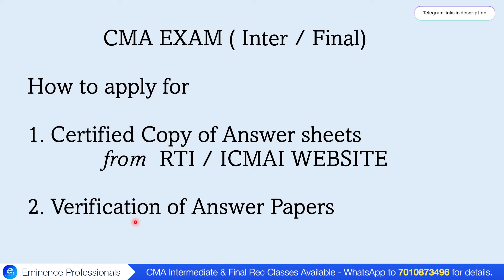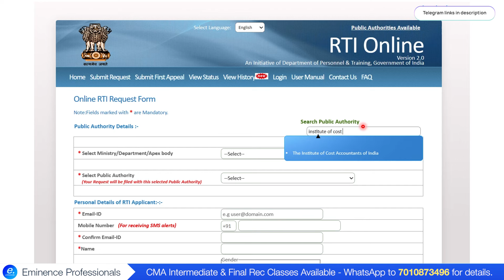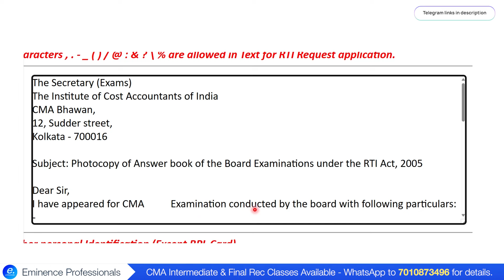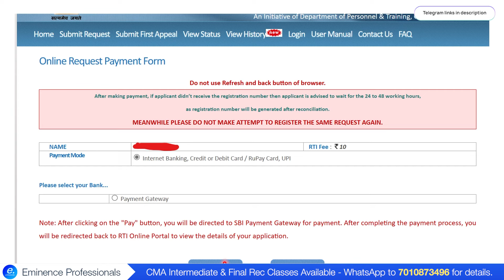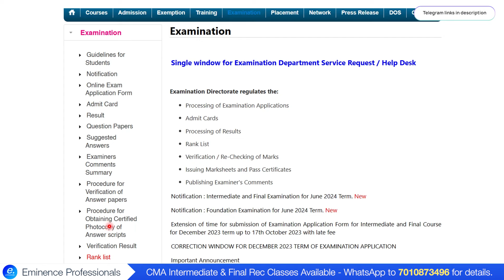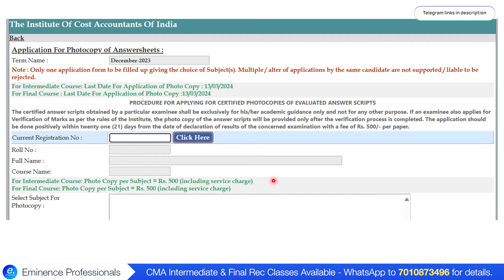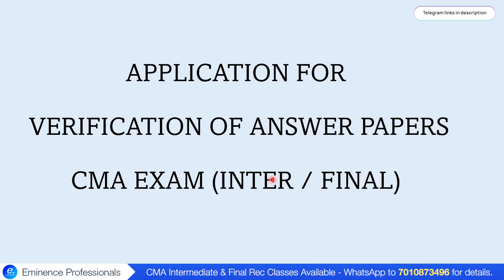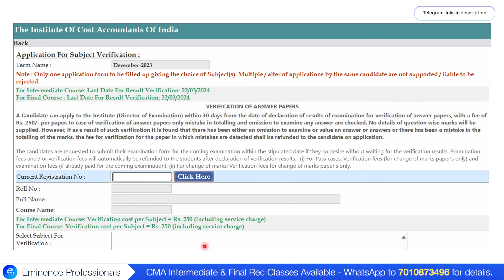How to Apply RTI Copy / Answer Sheet, Reverification CMA Intermediate and Final Tamil